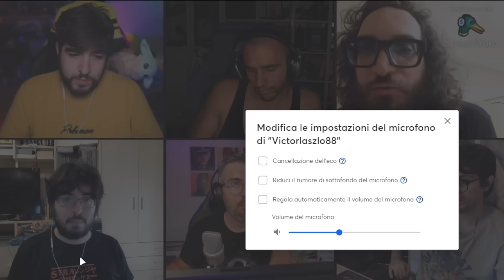SCIOPERO ad HOLLYWOOD + TRAILER di WONKA + WOLVERINE + SECRET INVASION EP.3-4 ed altro!🍿Talkshow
DOVE ACQUISTO...

Ciao a tutti,  oggi vi porto un nuovo video estratto dalle streaming di Twitch e nello specifico dal TalkShow dedicato alle ultime notizie dal mondo del cinema e serie tv tra le quali: lo sciopero di Hollywood, gli annunci su Superman, le foto di Wolverine, Secret Invasion EP.3-4 ed altro! :D

0:00 Intro (ASCOLTATE TUTTO MOSTRI)
1:22 Arriva Rob e i problemi coi corrieri
3:44 Arriva Andrea + le grandi Poste Italiane
6:08 Gli spruzzini difettati di Andrea
6:53 Arriva Mark e la nuova postazione
7:57 Opinioni generali trailer "Wonka" (Mark)
9:10 Opinioni generali trailer "Wonka" (Andrea)
9:33 Arriva Vic + continuo pareri
10:30 Opinioni generali trailer "Wonka" (Vic)
12:32 Timothée Chalamet è sopravvalutato?
13:24 Hugh Grant: la differenza con gli altri Oompa Loompa
15:06 "Wonka" e la concorrenza al cinema
16:23 Opinioni generali trailer "Wonka" (Rob)
17:59 Dune 2 aiuterà Wonka al cinema
18:49 Warner Bros presenta 3 film nello stesso periodo
21:31 Opinioni generali trailer "Napoleon"
25:15 Paragone della scenografia con la Serie TV Silo
26:26 In Italia non ci sarà il vero "Barbienheimer"
27:59 Lo sciopero degli attori (Rob)
28:58 Arriva Cap + continuo pareri
29:19 Lo sciopero degli attori (Andrea + Rob)
32:07 La possibile soluzione dello sciopero
34:08 I problemi per i festival e per la stampa
37:02 Chi sta partecipando allo sciopero e perché?
41:28 Il video minaccia di Ron Perlman
44:35 I CEO delle Major guadagnano troppo
46:53 Il vuoto legislativo che sta aiutando le piattaforme streaming
49:07 Quando e come finirà questo sciopero?
52:37 La similitudine con lo sciopero dei Doppiatori
57:22 Parentesi sulla condivisione dell'account Netflix
1:00:55 Consiglio della Settimana (Rob)
1:02:42 Consiglio della Settimana (Cap)
1:04:02 Parentesi su "Remember Me"
1:06:34 Opinioni generali sul Cast di Superman Legacy
1:07:43 Arriva Boban + il suo profilo OF
1:09:18 Opinioni generali sul Cast di Superman Legacy (Andrea e Mark)
1:10:40 Arriva Uomo + continuo pareri (Vic)
1:13:08 Arriva Matioski + fine dei pareri
1:14:34 Comincia a mancare la fiducia verso James Gunn e la DC
1:17:05 Piccola gag con Boban
1:17:44 I film Marvel e DC non ci spiegano nulla
1:19:32 Avere uno o più Supereroi in un film
1:23:09 James Gunn vuole unire anche i videogiochi al suo Universo DC
1:24:14 I problemi dell'Universo condiviso della Marvel
1:25:59 Il futuro dopo Superman Legacy
1:27:22 Gunn e Hideo Kojima, creativi ma...
1:32:59 Cosa avrebbe dovuto fare James Gunn?
1:38:08 Consiglio della Settimana (Vic)
1:38:52 Blue Beetle e Aquaman 2 e la gestione Warner
1:44:07 Consiglio della Settimana (Andrea)
1:44:51 Deadpool 3 e il costume di Wolverine (Matioski)
1:47:49 Deadpool 3 e il costume di Wolverine
1:50:12 Logo Fox distrutto in Deadpool 3
1:53:32 Sarà divertente Deadpool per i nuovi fan della Marvel?
1:56:50 Batman in The Flash doveva essere un altro
1:58:38 Consiglio della Settimana (Boban)
2:00:43 Rocket di Guzzanti e Draco Malfoy di Pannofino
2:02:36 Deadpool 3 non è un vero film di Deadpool
2:05:31 Il Multiverso con i vecchi personaggi dei film
2:10:52 Conclusione su Deadpool 3
2:15:41 Opinioni generali Secret Invasion ep.3 e ep.4 (Titti)
2:17:54 Il finale dell'ep. 4 è uguale al finale del primo
2:19:47 Parentesi sulla pronuncia del Colonnello Rhodes
2:20:54 Opinioni generali Secret Invasion ep.3 e ep.4 (Matioski)
2:24:10 Rhodes Skrull: comportamenti e quando ha sostituito il vero Rhodey?
2:27:32 Il paradosso della Dottoressa che crea i Super Skrull
2:29:31 La durata dell'ep.4 e dei prossimi episodi
2:30:45 Armor Wars e The Marvels dopo Secret Invasion
2:33:37 La gestione dell'agente Ross e della trasformazione Skrull
2:36:41 Il grande piano di Thalos
2:37:46 Gli Skrull come i Flag-Smasher o i Djin
2:38:43 Scene tagliate da Ms Marvel su Disney+
2:40:04 Parentesi sull'Alto Evoluzionario e su Blade
2:44:38 I problemi del terzo e del quarto episodio
2:47:35 Parentesi su From (Matioski)
2:53:09 Consiglio della Settimana (Titti)
2:55:17 Saluti Finali